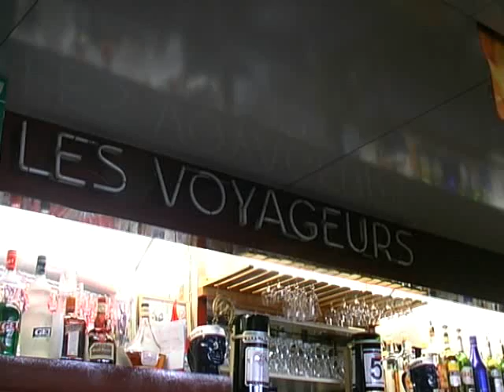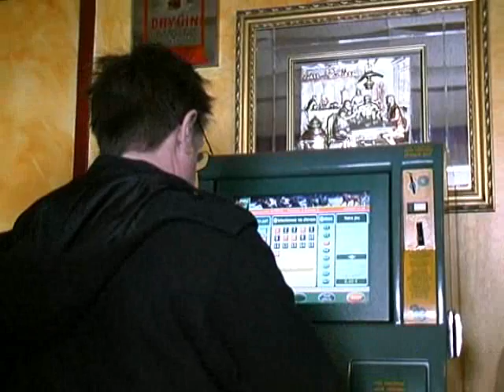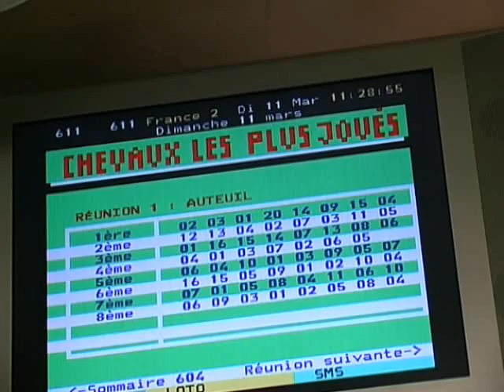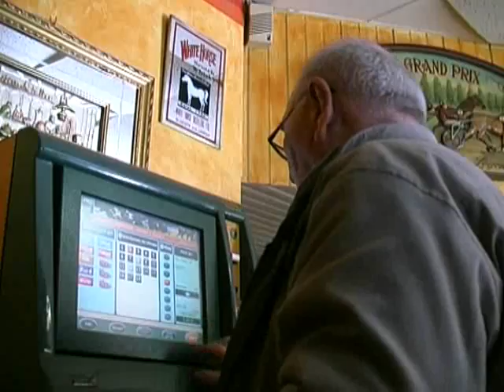Portrait Paul Combe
ATV1,la télévision qui vous "souris"!